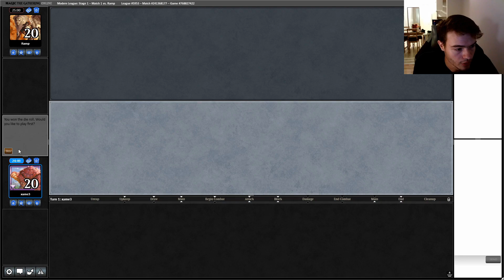MTG Boros Burn vs Twiddle Storm | Modern | Round 1 | Week 1 | 2021/07/19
Trying out something new this week! We are going to do one round per day of regular/typical content of the channel ( Burn, Blitz, Modern Red Decks, etc.) and on the weekend there is going to be a non regular/typical 1h long video ( Control, other formats than Modern, etc.) Let me know what you think of this change in the comments!

Intro : (0:00)
Announcement : (0:16)
Deck Tech : (2:41)
Game play : (5:02)

Decklist:

4 Eidolon of the Great Revel
4 Goblin Guide
4 Monastery Swiftspear
4 Lava Spike
4 Skewer the Critics
4 Boros Charm
4 Lightning Bolt
2 Lightning Helix
2 Skullcrack
4 Rift bolt
4 Searing Blaze
3 Bloodstained Mire
1 Fiery Islet
4 Inspiring Vantage
3 Mountain
2 Sacred Foundry
4 Scalding Tarn
4 Sunbaked Canyon

Sideboard:

3 Sanctifier en-Vec
2 Smash to Smithereens
3 Path to Exile
2 Skullcrack
2 Roiling Vortex
2 Wear// Tear
1 Lurrus of the Dream-Den